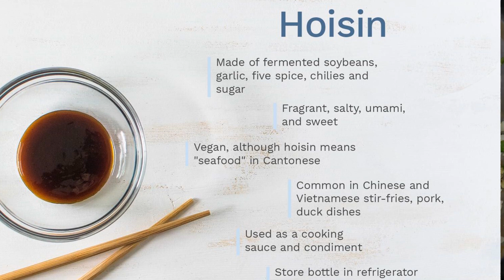STIR-FRYING with HOISIN SAUCE - When to use it and how much to use